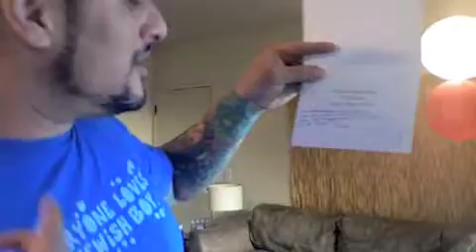Happy Chanuka (Hanukkah)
Happy Hanukkah-Chanuka to all my Jewish viewers/subscribers and friends. and thank you Jew Dog Todd for the shirt and the card